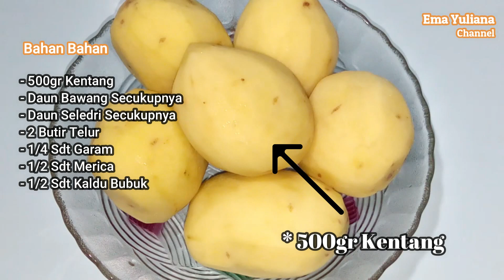Resep Perkedel Kentang anti pecah Simpel Enak dan Gurih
Halo Bunda, Kali ini saya ingin membangikan resep perkedel kentang anti pecah, dan mengunakan bahan sederhana.
Perkedel goreng Ini dijamin Gurih dan enak bun,

Bahan - Bahan Perkedel Kentang  :
- 500gr Kentang
- Daun Bawang Secukupnya
- Daun Seledri Secukupnya
- 2 Butir Telur
- 1/4 Sdt Garam
- 1/2 Sdt Merica
- 1/2 Sdt Kaldu Bubuk
Bumbu Perkedel Kentang Yang Dihaluskan :
- 4 Siung Bawang Merah
- 1 Siung Bawang Putih

resep perkedel ini dapat merupakan sajian yang dapat disajikan sebagai gulai atau sebagai cemilan.